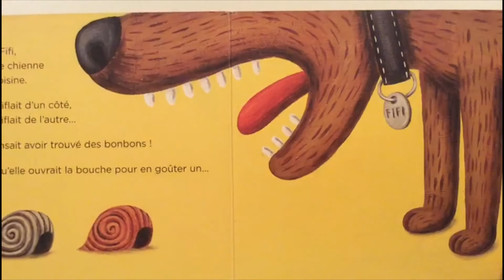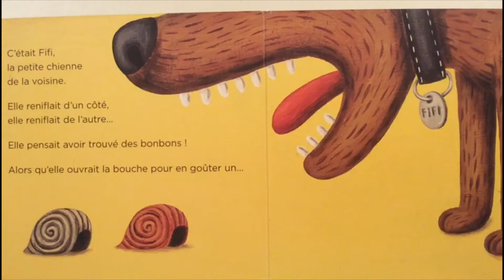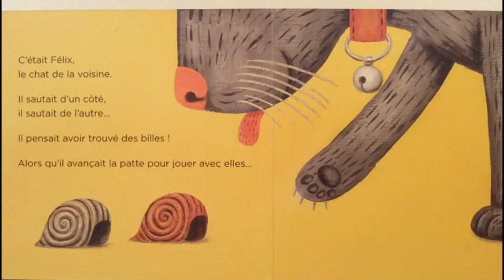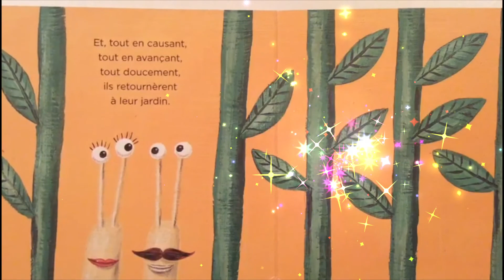Quelle frousse ! d'Armando Quintero et André Letria